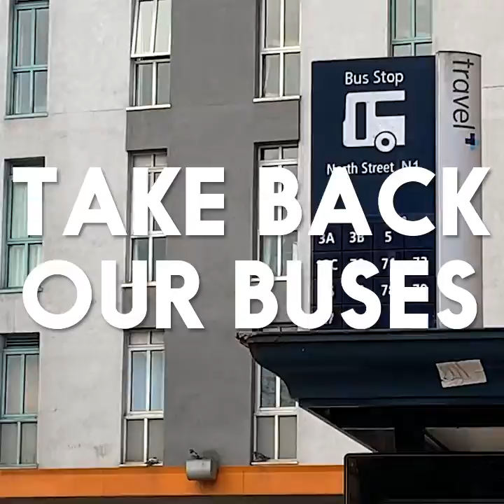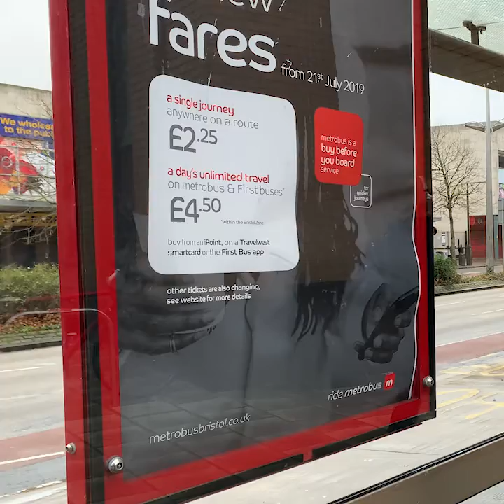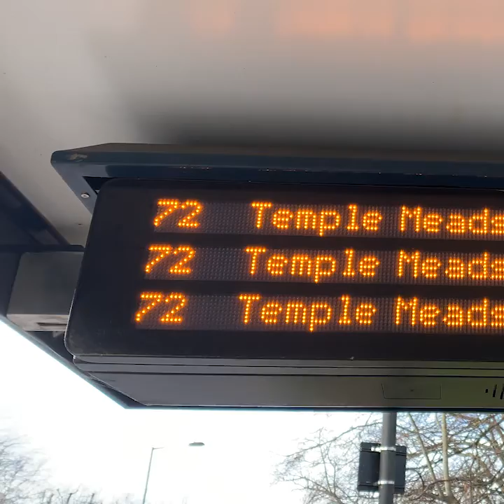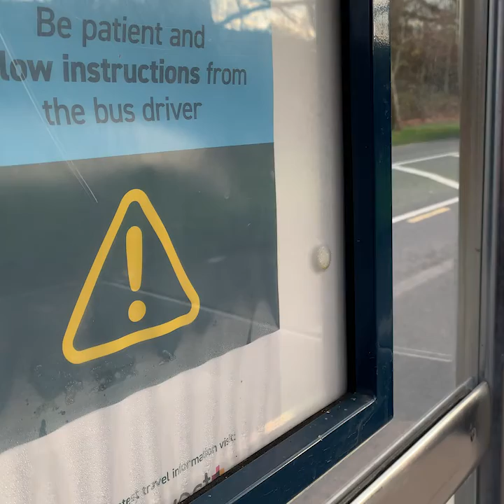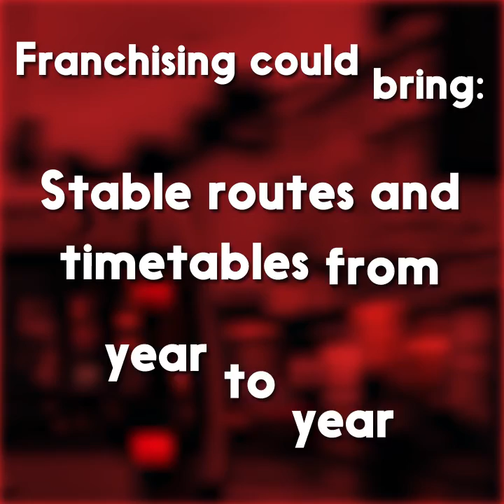ACORN Bristol - Take Back Our Buses!